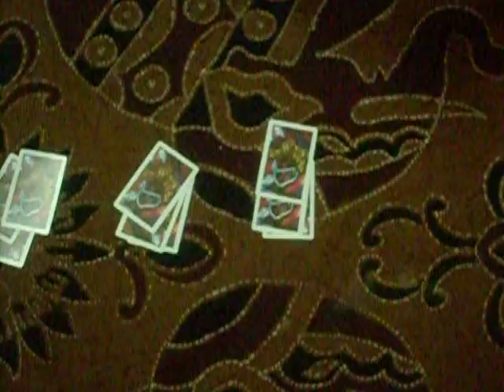Magic Cards By Shub Soni